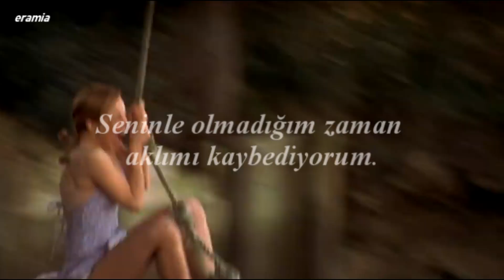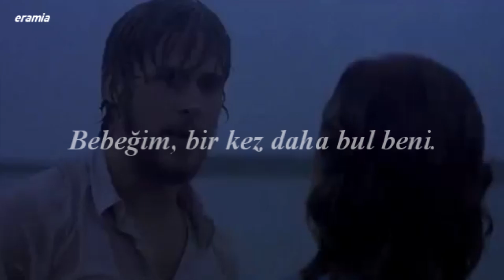The Marías - Baby One More Time // Türkçe Çeviri | The Notebook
Hatalarım varsa affola.

Oh baby, baby, how was I supposed to know
Oh baby, baby, I shouldn't have let you go

Show me how want it to be
Tell me, baby, 'cause I need to know now, oh because